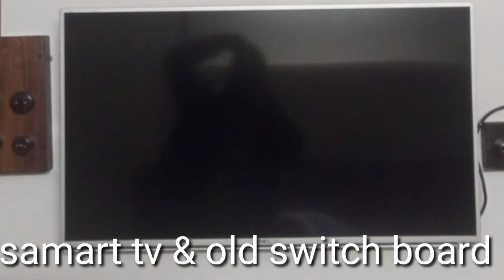New Home tour 2023 old house repair ideas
home design